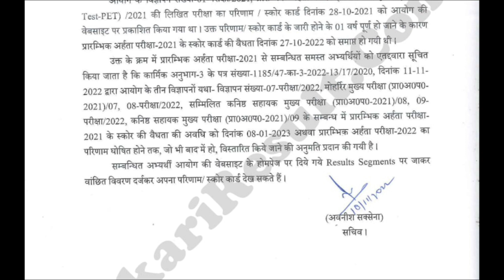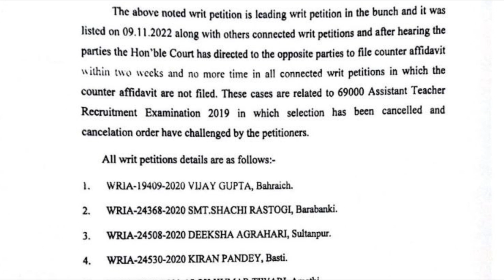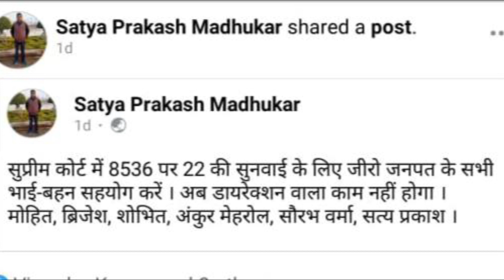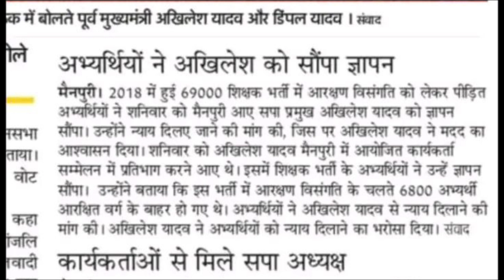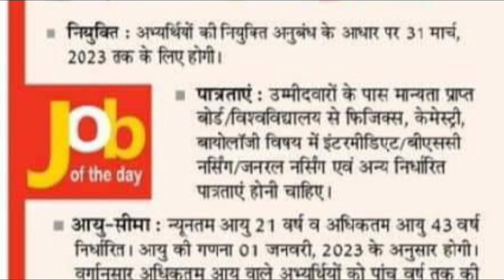12460 latest News/2284 नई भर्ती शुरू/69000/6800 नियुक्ति/सरकार आदेश जारी/upsssc new notice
12460 latest News/2284 नई भर्ती शुरू/69000/6800 नियुक्ति/सरकार आदेश जारी/upsssc new notice